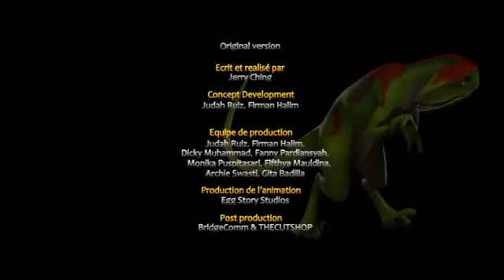Max Adventures Dinoterra Saison 3 Episode 1 Part 7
Max Adventures Dinoterra 2013